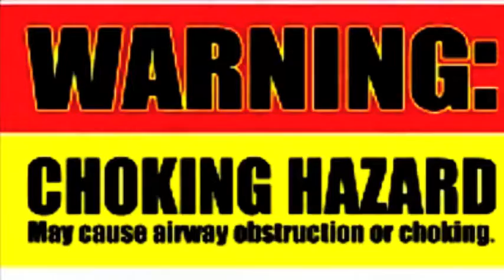Ca'runch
Tyrone and Morse squeeze fighting again,turn up the sound for full fx...
n.b;Morse was dominating until i picked up the camera whereupon Ty fixed his hair then dragged him to deep choppy waters!